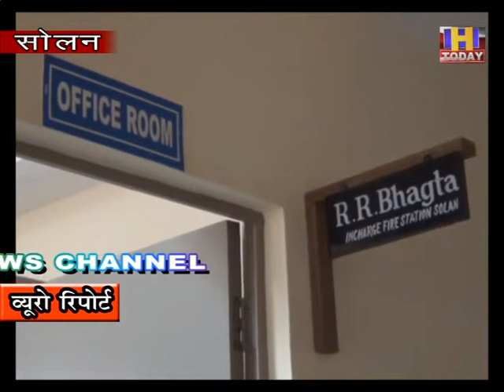24 nov 9 कंडाघाट में लगी आग हुआ ढाई लाख का नुकसान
सोलन के कंडघाट में आग का तांडव देखने को मिला | सुखद बात यह रही कि इस में कोई जानी नुकसान नहीं हुआ | मिली जानकारी के अनुसार फोरलेन निर्माण में जुटी कम्पनी द्वारा सड़क किनारे कर्मचारियों के लिए अस्थाई  तौर पर रहने की व्यवस्था के लिए कंटेनर लगाए गए हैं | इन कंटेनरों में ही आज अचानक आग लग गई | जिसकी वजह से लाखों रूपये का सामान राख हो गया